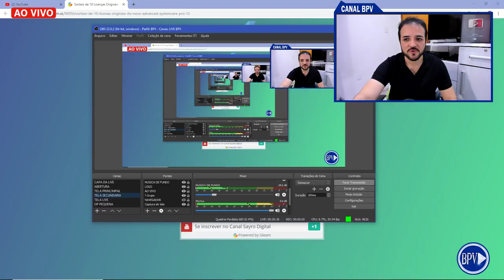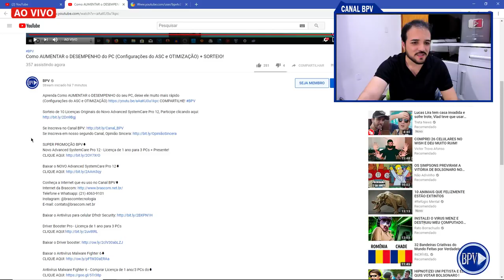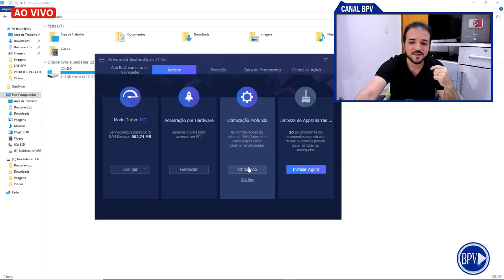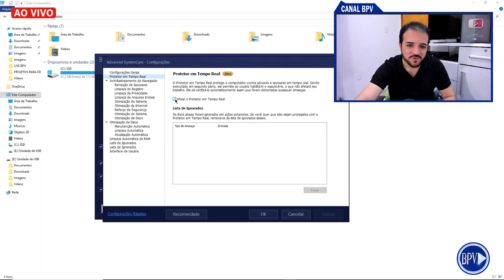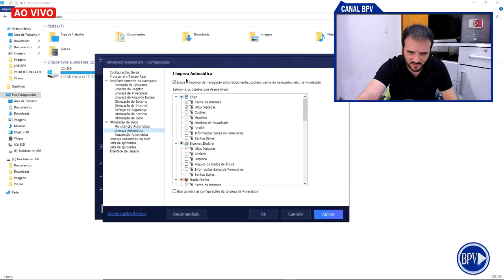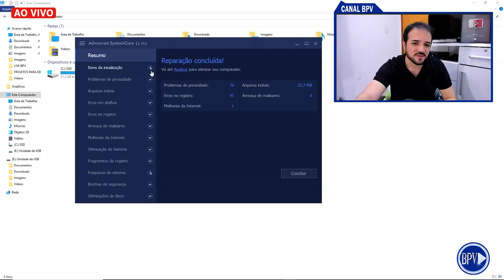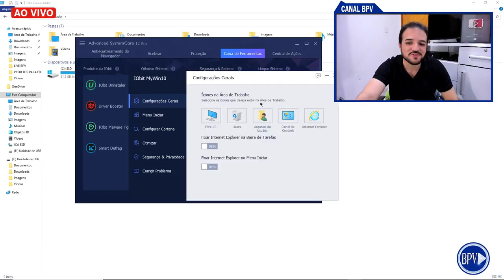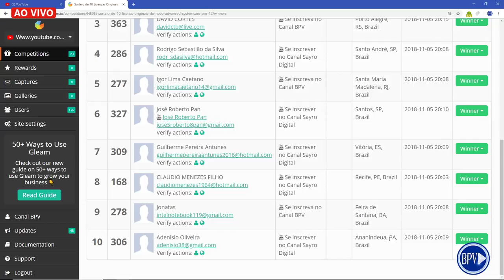Como AUMENTAR o DESEMPENHO do PC (Configurações do ASC e OTIMIZAÇÃO)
Aprenda Como AUMENTAR o DESEMPENHO do seu PC, deixe ele muito mais rápido (Configurações do ASC e OTIMIZAÇÃO) COMPARTILHE!